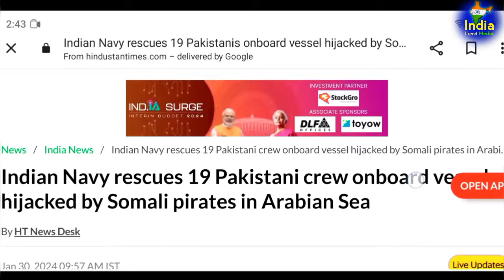आज पता चला इन कायरों की भारत के बहादुर शेरों के सामने||MANMAUJI||PAKISTANI PUBLIC||BHARAT||THUG LIFE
आज पता चला इन कायरों की भारत के बहादुर शेरों के सामने||MANMAUJI||PAKISTANI PUBLIC||BHARAT||THUG LIFE#pakistan

Credit : Pakistani Youtubers